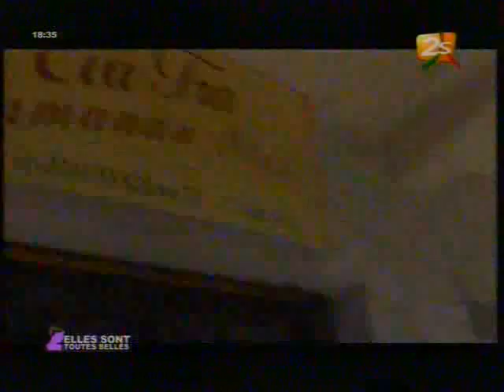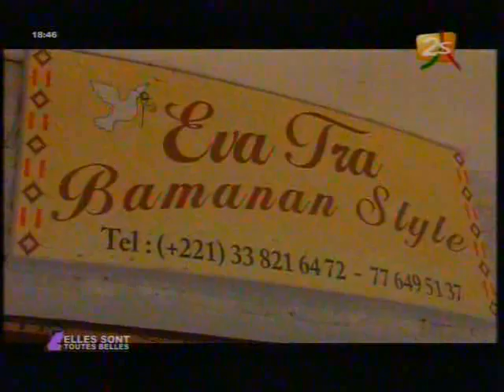Elles Sont Toutes Belles du Samedi 17 Mai 2014 (2STV)